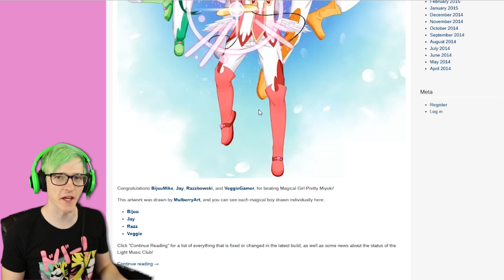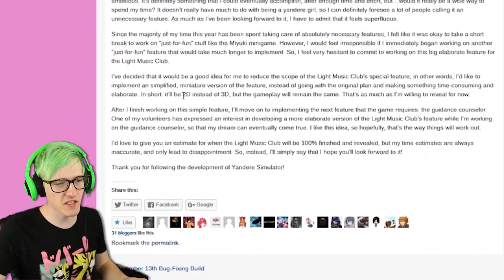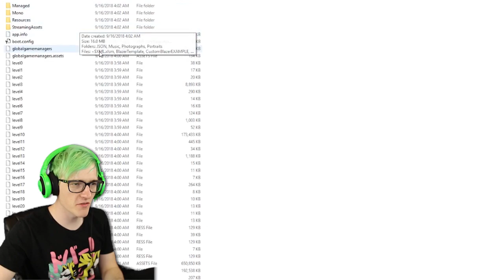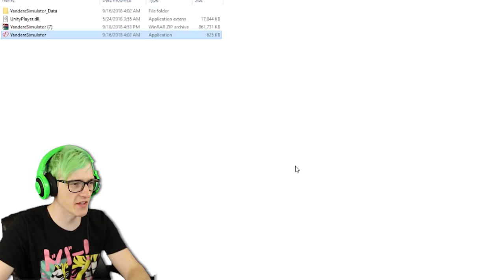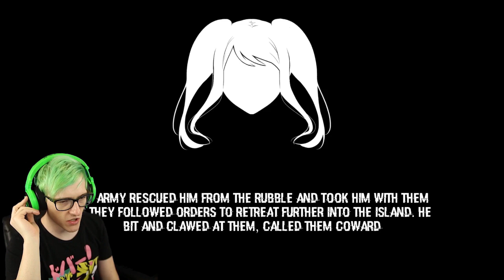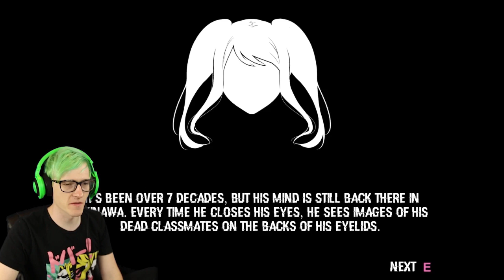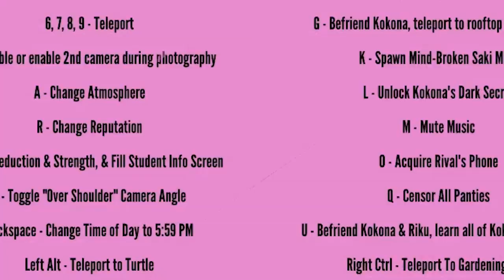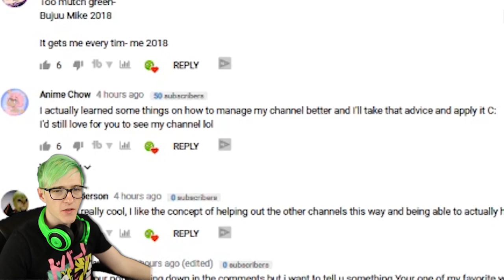When the light music club husk actually becomes Miyuji | Yandere Simulator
So in the new build you can talk to the light music club husk and she is REALLY acting different and much more lively today than usual...

If you love Digital Manga you can get $5 off if you sign up with code "bijuu"